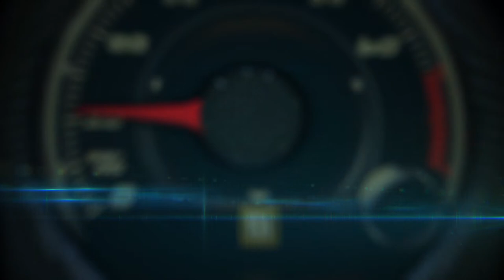My First Rolls-Royce with Maxie Kaan-Lilly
Her family has been in the real estate business for well over 50 years.

At a ripe age, she not only was taught the art of the deal but, she also learned the importance of never missing a business call.

Born in Boston, Massachusetts, Maxie has lived in South Florida for most of her life.

After graduating Rollins College in 2013, she began working full time as a licensed sales associate selling real estate in Florida, working with countless numbers sellers and buyers.

And she drives a 2017 Rolls-Royce Dawn.